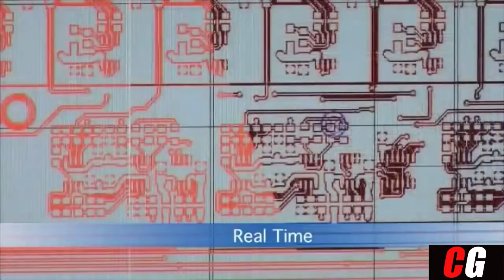Most Satisfying Factory Machines ▶4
Amazon Links ▶